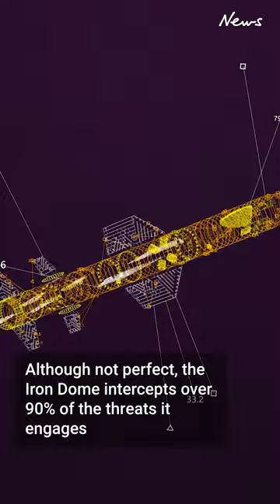Iron Dome counters 15 rockets in 15 seconds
Israel's Iron Dome is an advanced missile defence system designed to intercept and destroy short-range rockets and artillery shells. Here you can see it in action.